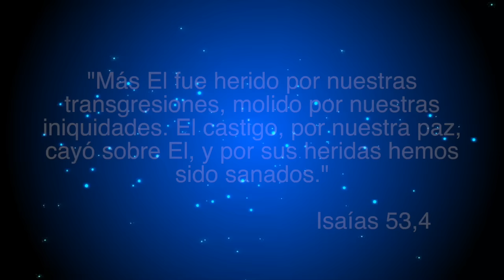ORACION DE SANACION FISICA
"Más si sirves al Señor tu Dios, El bendecirá tu pan y tu agua, y sanará todas tus enfermedades" Exodo 23,25
La Oración de Sanación Física, pertenece al precioso Disco "Rosario de Liberación y Sanación" de Gladys Garcete.